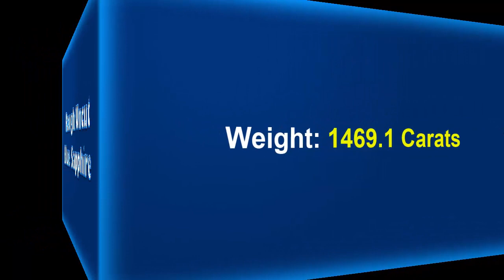Rough Blue Sapphire: Uncut Natural Corundum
This is a rough blue sapphire gemstone which is uncut natural corundum. It found in Sri Lanka which is well known and famous place for blue sapphire gemstones. This is large rough gemstone which is considered rare gemstone.

This gem is 1469.1 carat weight. The color is cornflower blue. The details are in nutshell as follows:

Weight: 1469.1 Carats
Cut/Shape: Rough
Color: Cornflower Blue
Species: Natural Corundum
Variety: Blue Sapphire
Origin: Sri Lanka

This stone is natural corundum species and un-heated blue gem. Corundum has two varieties and blue sapphire is a variety that defines by hue, saturation and tone. Blue sapphire is common and significant among other colors and its fine quality has 15% violet or purple.

Cornflower blue sapphire is a color type in blue sapphire families that has various color from a vivid medium dark violet to purplish blue where the primary blue hue is at least 85% and the secondary hue no more than 15%, without the least admixture of a green secondary hue or a gray mask. Cornflower blue is not famous like royal or vivid blue in some geographical location. However, Westerner has favor on this color while Asian interested on royal blue sapphire. Indians interest on Indira/Indra blue sapphire which has reddish mix with vivid blue.

General information on blue sapphire is as follows:
Category: Oxide mineral
Formula: Aluminium oxide, Al2O3
Crystal system: Trigonal
Fracture: Conchoidal, splintery
Mohs scale: 9.0 hardness
Melting point: 2,030–2,050 °C
Mineral: Corundum